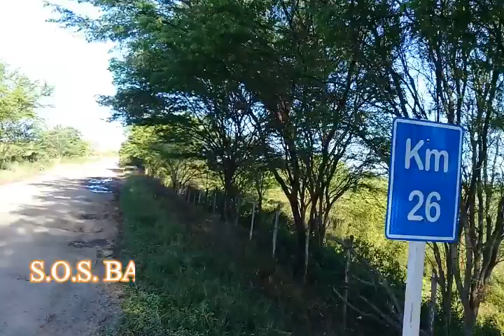BA 393 S O S EM HELIÓPOLIS BAHIA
REPORTAGEM DO JORNAL IMPACTO DE HELIÓPOLIS